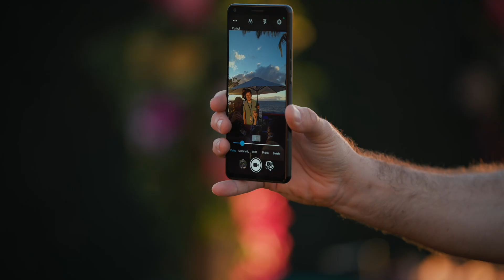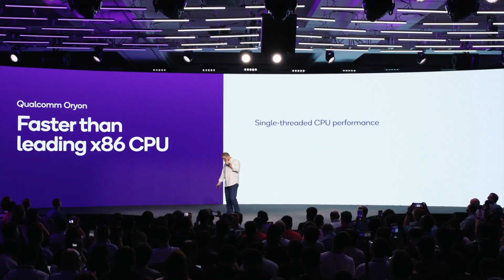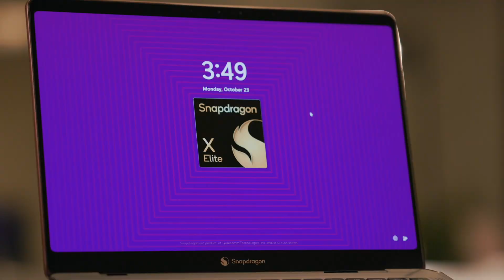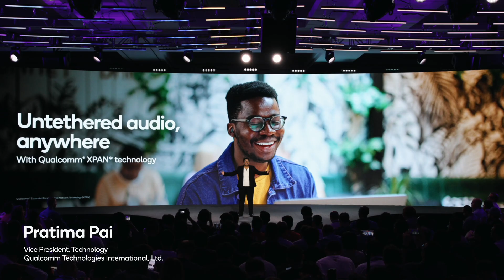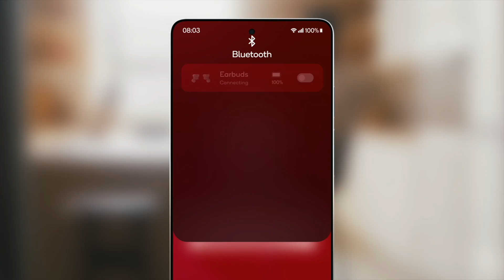Snapdragon Summit 2023 Recap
Snapdragon Summit 2023 was a whirlwind of announcements, news, and history-making milestones. From the Snapdragon 8 Gen 3 mobile platform to Snapdragon X Elite and beyond, Qualcomm’s latest wave of innovations is set to take the tech world by storm. Tech media, journalists, and Snapdragon Insiders had the opportunity to experience the show live from Maui.

At the day 1 keynote, Alex Katouzian, SVP & GM of Mobile, Compute and XR gave the world its first look at Snapdragon X Elite. With Qualcomm’s revolutionary Oryon CPU, Snapdragon X Elite is built for AI and will unleash best-in-class experiences for the next generation of intelligent Windows laptops, with performance metrics that exceed leading x86 CPUs. It’s a true game-changer that will help users stream, create, and multitask with exceedingly efficient power consumption. As CEO Cristiano Amon said, “There’s a new sheriff in town.”

Alex continued on to introduced Snapdragon 8 Gen 3 — the world’s first mobile platform designed with generative on-device AI in mind. The platform ignites endless possibilities for console-defying gaming, studio-quality audio, intelligent AI-powered camera capture, and seamless multi-tasking every step of the way.

Snapdragon Summit attendees also got the first look at the Snapdragon S7 Gen 1 Sound Platforms. With on-device AI, advanced connectivity, and ultra-low power consumption, these platforms are a breakthrough in high-quality audio innovation. Whether at home or on the go, you can enjoy lossless music streaming that never misses a beat.

Along with the Snapdragon platform announcements, Snapdragon Seamless was introduced, a combination of hardware and software solutions that use the latest advancements in low power, low-latency connectivity to unify different devices and platforms.  Snapdragon Seamless will allow users to quickly and easily share from their phone or tablet to their PC for maximum productivity and connect their Snapdragon powered earbuds to both their phone and laptop for seamless hand-offs between all devices.

From computing and smartphones to audio and beyond, Snapdragon Summit displayed the very best of Qualcomm tech innovation.